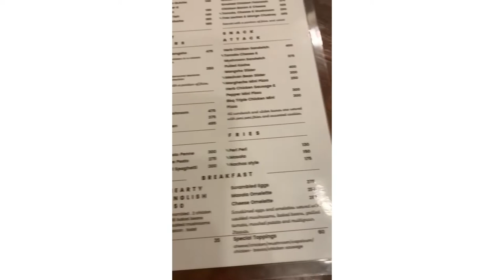VLOG | Saturday Evening | Reviewing Mrs Magpie | Cafe Reviews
This a vlog which is going to show you how exactly I spend my Saturdays and also we reviewed

Enjoy watching the vlog

Musician : LIQWYD

Musician : Jeff Kaale